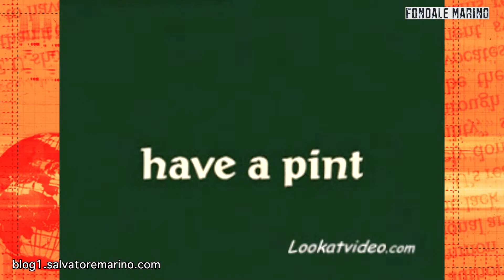Fecondazione assistita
Cala la disoccupazione, nell'ambito della Sanità sono stati assunti 1000 guardoni per la fecondazione assistita.